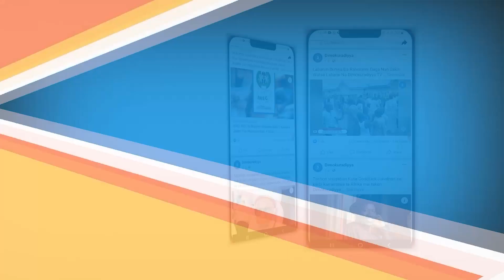Yadda za ki yi kwalliya har maigida ya ba da tukwici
Shirin ado da kwalliya shiri ne da ke magana a kan kwalliya ko adon maza zallar sa